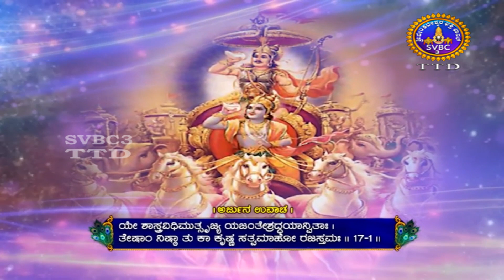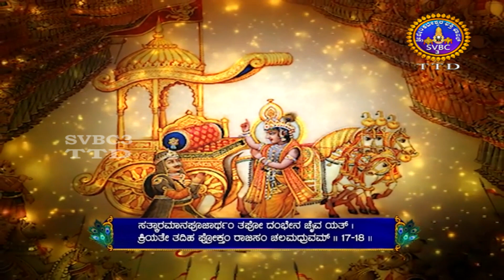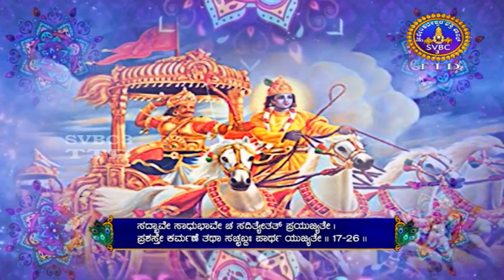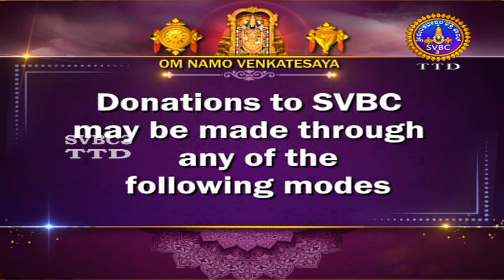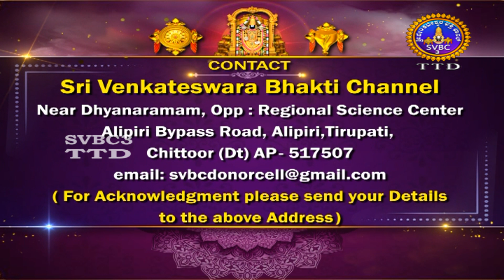Srimad Bhagavad Geetha || Parayana Chapter-17 || EP -25 || SVBC3 KANNADA || SVBC TTD